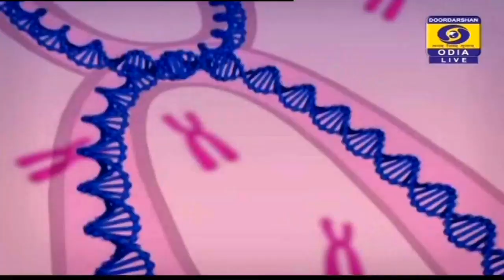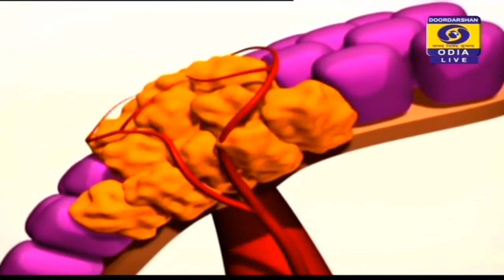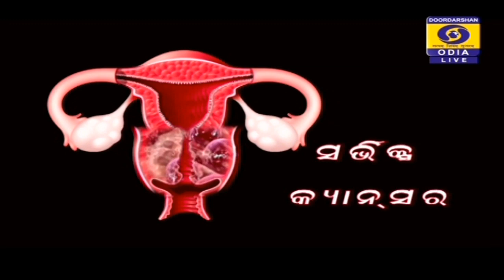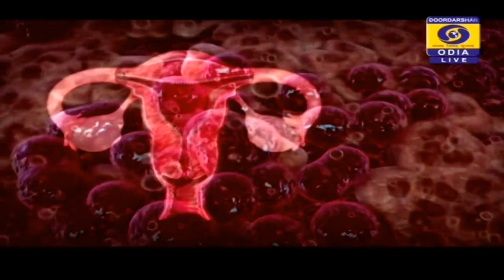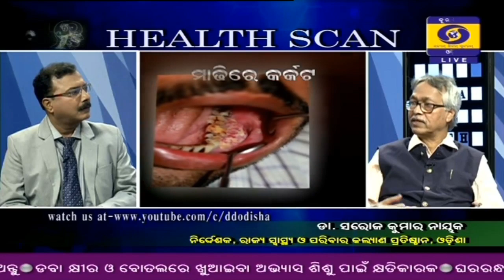କର୍କଟ ପାଇଁ ସତର୍କତା // CANCER AWARENESS // HEALTH Scan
HEALTH SHOW - CANCER AWARENESS || କର୍କଟ ପାଇଁ ସତର୍କତା
EXPERTS : DR. NIRANJAN ROUT
                    DR. SAROJ KUMAR NAYAK
ANCHOR : DR. DEEPAK RANJAN DAS